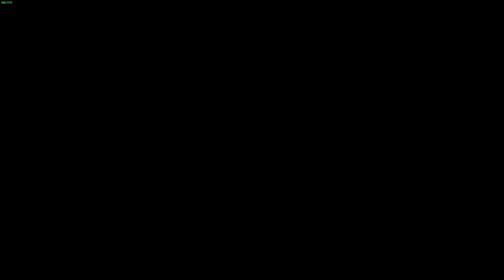Lego Harry Potter Year 5 Part 9 Mischief Managed Walkthrough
In this world of Lego Harry Potter, we can build and destroy the world. Learn new spells, make potions and go on an adventure.